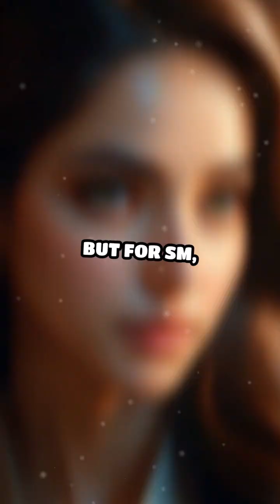The Woman Who Couldn't Feel Fear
Meet SM, the remarkable woman who lives without fear due to Urbach-Wiethe disease. Dive into her story and discover the mind-blowing science!